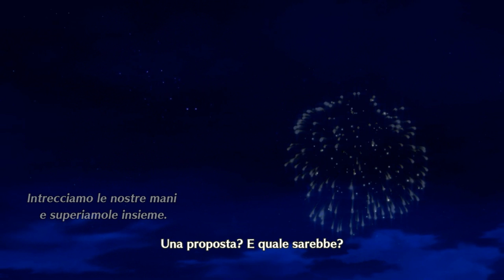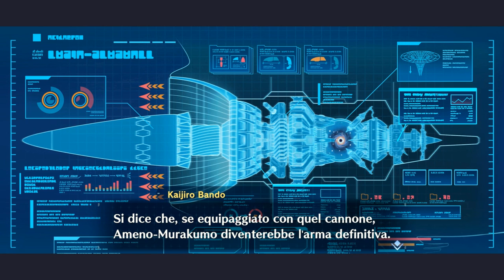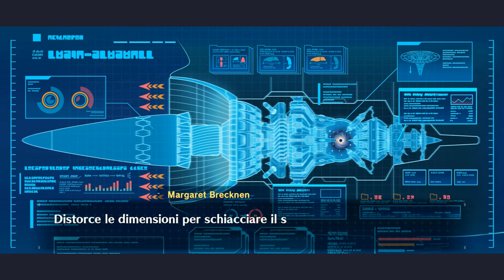Santuario - Megaton Musashi Wired - 23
Siamo finalmente giunti a Santuario, ma le cose non sembrano volgere al meglio...

Abbonati:

Chinope 05
Emanuele Occhialini